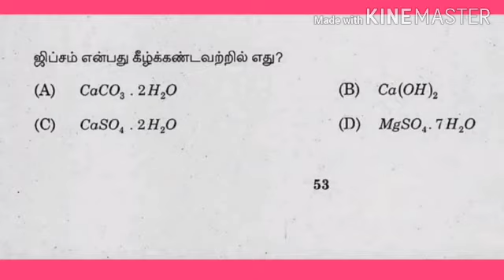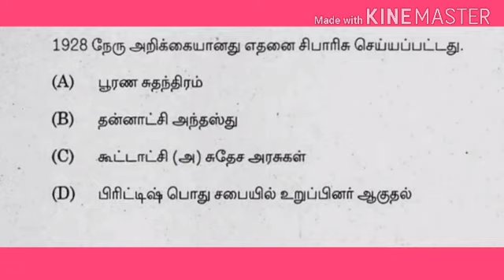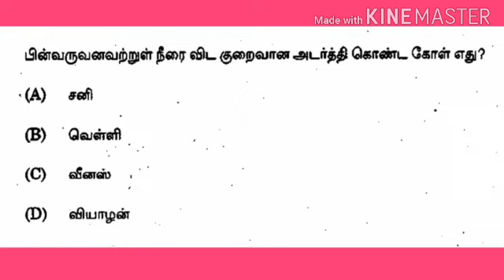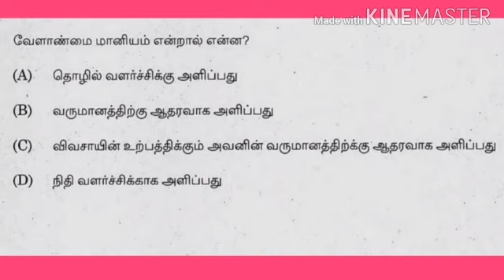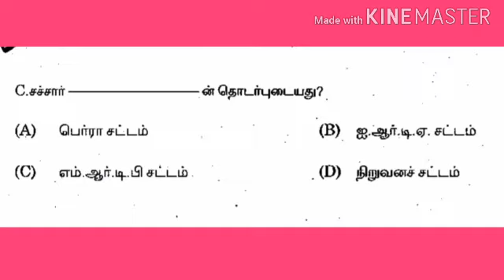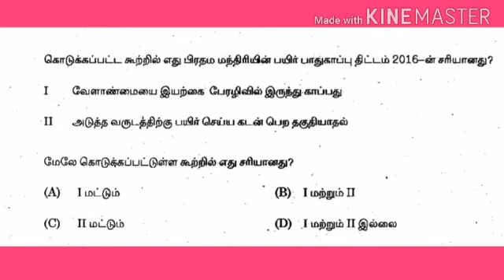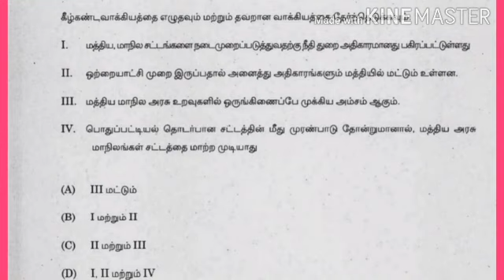Daily Test 3 | TNPSC Previous Year Questions Test | Tamil apjsk videos